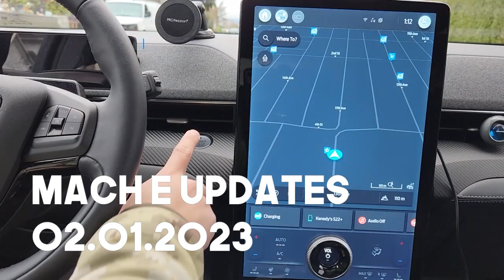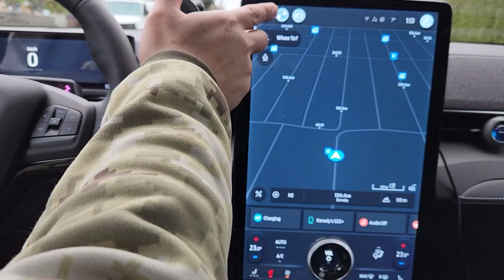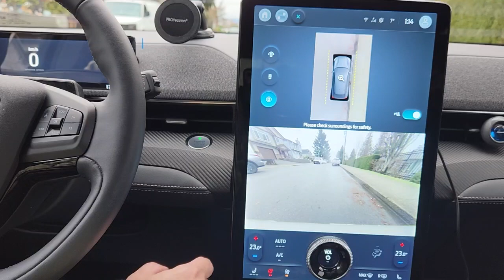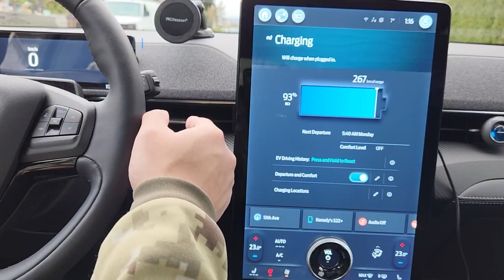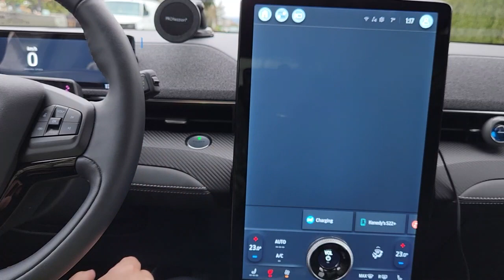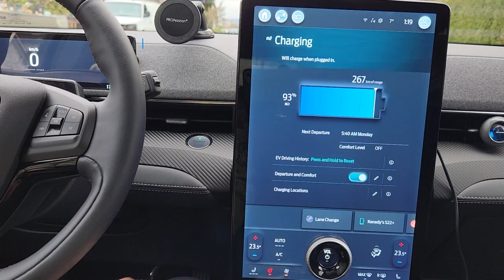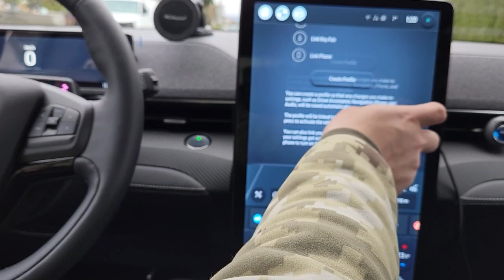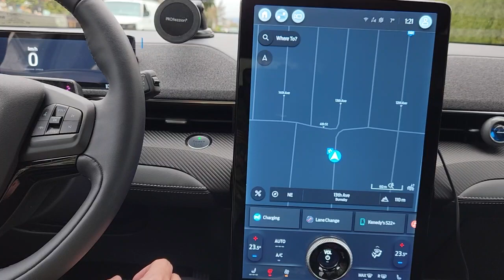Mustang Mach E updates [New Interface]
Volume knob upgrade and Icons changed.